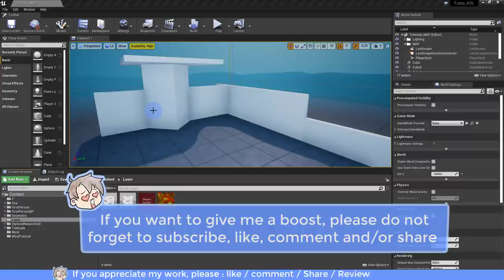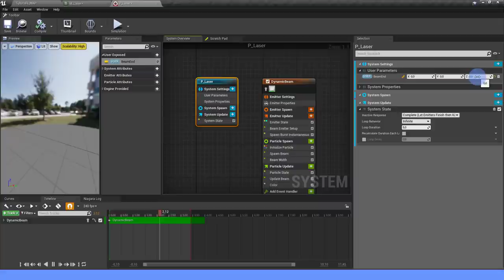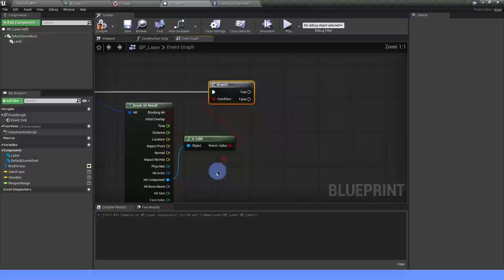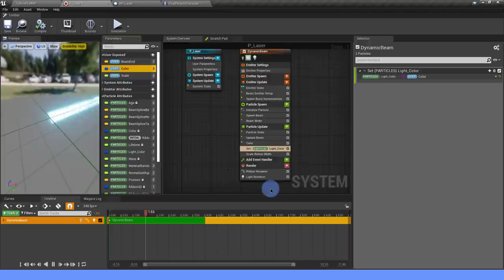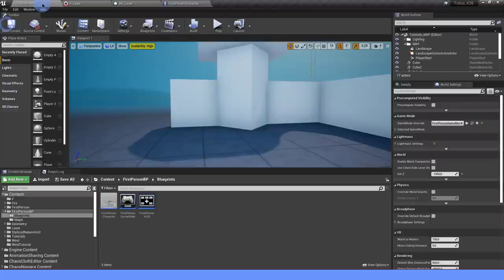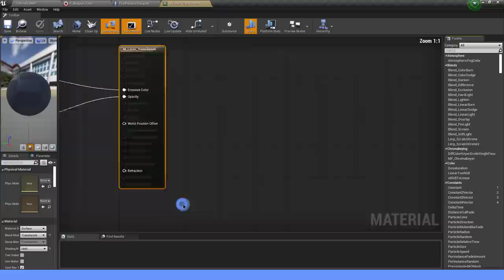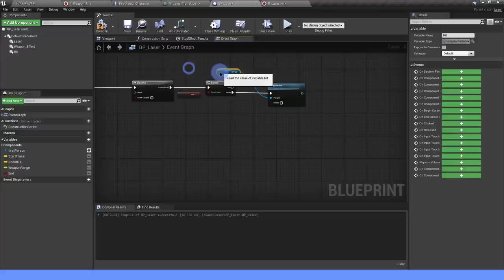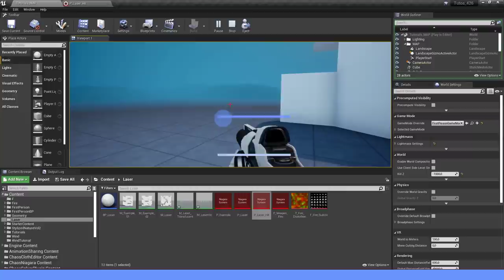Niagara : How to Create a Laser Weapon System [ Effects + Implementation] - Unreal Engine tutorial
Salut ! Dans ce long tutoriel Niagara (Unreal engine 4), je présente une méthode pour créer un système d'arme à Laser complet à partir de rien. Nous allons créer les différents emitters et systems Niagara et nous allons ensuite les implémenter dans le template "FirstPerson" pour être utilisé dans des FPS. Vous pourrez facilement l'adapter pour n'importe quel type de jeu.

Nous allons utiliser le Dynamic Beam, j'en profiterai pour présenter l'utilisation des textures avec les Ribbons.

In this Niagara tutorial (Unreal engine 4), I present a method to create a complete laser weapon system from scratch. We will create different Niagara emitters and systems and then we will implement them in the "FirstPerson" template to be used in FPS. You will be able to easily adapt it for any kind of game.

We will use the Dynamic Beam, I will take this opportunity to present how to use textures with Ribbons.

Chapters
0:00 • Introduction
0:53 • Laser material
2:24 • Textures and Ribbons
4:48 • Laser system
12:51 • Laser : Implementation
25:37 • Add lights
28:28 • Gun - Sparks
34:09 • Laser - Sparks
37:59 • Blueprint : Changes
40:22 • Shot Effect
49:37 • Impact / Hit Effect